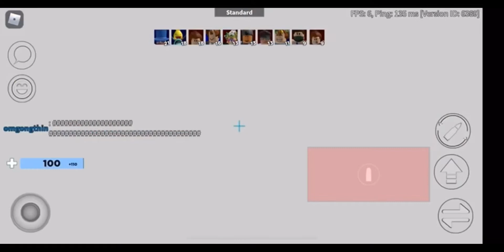Making another video idk why.